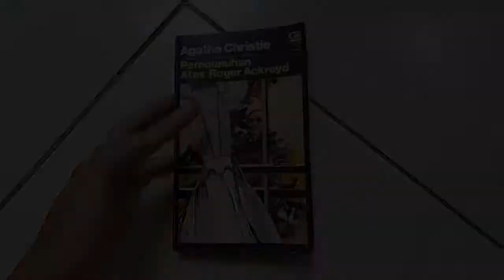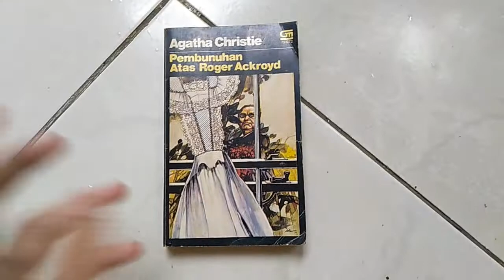The Murder of Roger Ackroyd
Light Review of The Murder of Roger Ackroyd